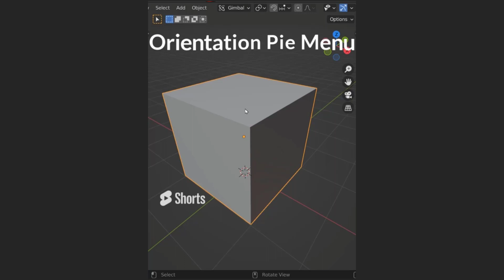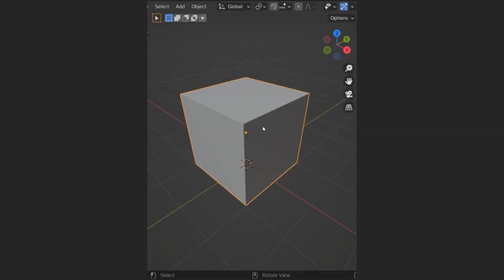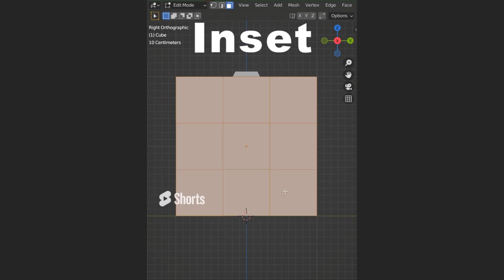Blender Quick Tips and Tricks To Improve Your Workflow 【Ep-02】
❏ In this video, I will be showing you 10 tips and tricks to improve your modeling, texturing and rendering workflow .

 If you are new to blender also know the blender basics . You can follow along this video ➦ This will help you take your skills to the next level .

==𝕃𝕚𝕟𝕜𝐬🔗===

===Follow me===

ههههههههههههههههههههههههههههعهعععههههههههههههههههههههههههه